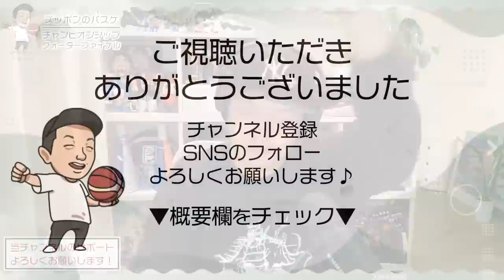【Bリーグ・チャンピオンシップ】 千葉ジェッツvs広島ドラゴンフライズ| 川崎ブレイブサンダースvs横浜ビー・コルセアーズ | 佐賀バルーナーズ&長崎ヴェルカB1昇格 結果&レビュー！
【レビュー&プレビュー記事（バスケット・カウント）】
ズッボンです。このチャンネルでは、ほぼ毎日22時からBリーグの話題をライブ配信しています。
今回は、5月14日に開催されたB1チャンピオンシップ・クォーターファイナルの試合結果&レビューを配信します。

【目次】
0:00 オープニング
2:40 佐賀バルーナーズvs西宮ストークス
13:40 アルティーリ千葉vs長崎ヴェルカ
34:50 千葉ジェッツvs広島ドラゴンフライズ
1:01:25 川崎ブレイブサンダースvs横浜ビー・コルセアーズ

Tシャツやパーカーなど（ズボンは売ってません）。

チャットでオリジナル絵文字が使えようになります。ズボンコースはメンバー限定配信に参加できます。

【自己紹介👖】
みんなのBリーグ友達ズッボンです。埼玉県北部在住。ダブドリvol.9山本柊輔選手インタビュアー担当。バスケメディア「エクストラパス」運営。Bリーグ2020-21シーズンからメディアとして取材活動中。YouTubeチャンネル「Basketball Diner」出演中。RadioTalk（音声配信）にて1,100日以上毎日欠かさずバスケニュースを配信中。いろいろやらせてもらっていますが、あくまでスタンスは「Bリーグファン」です。

更新情報だけでなく役立つ情報もチラホラ。
バスケ関係ないプライベートなアカウント。
1,000日以上毎日欠かさず日本バスケニュースを音声配信。

しんたろうさんと渚紗さんと「観戦力アップ道場」配信中。

DJ PACHI-YELLOWさんとバスケとHIPHOPのPodcastを配信中。